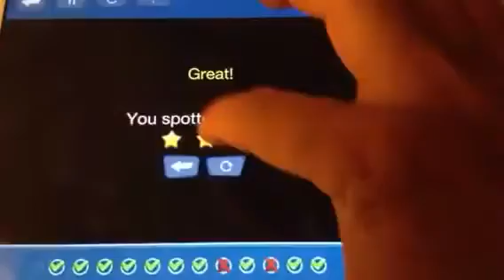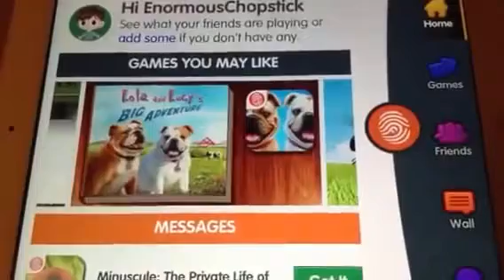Watch and Find VeggieTales Games and Video Clips Fingerprint Digital